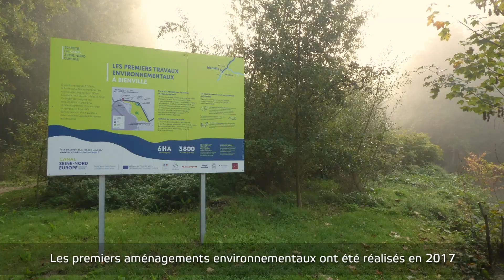De la graine à la forêt : aménagements environnementaux à Chiry-Ourscamp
Découvrez l'un des premiers aménagements environnementaux du Canal Seine-Nord Europe : une opération de boisement menée à Chiry-Ourscamp dans l'Oise. L'occasion d'un partenariat fructueux avec le Conservatoire Botanique national de Bailleul et le Lycée horticole de Ribécourt autour de l'espèce protégée de l'Orme lisse.